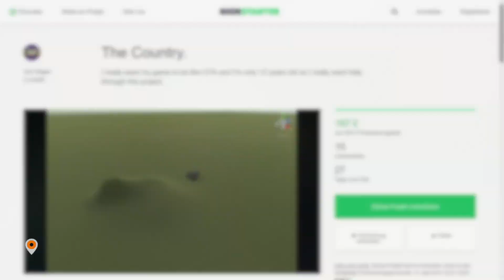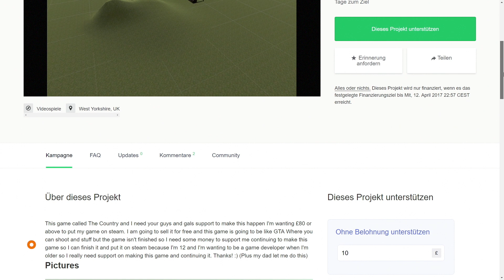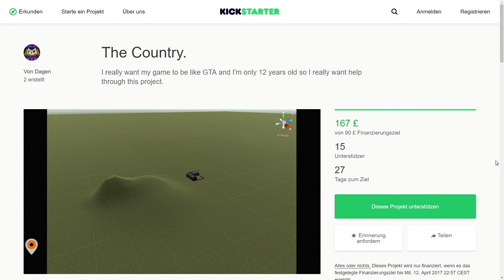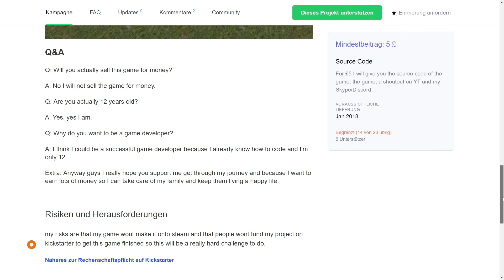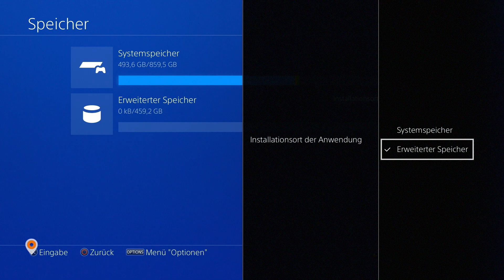PS Plus April 2017, Cyberpunk 2077, FF 15, Bulletstorm 2 | Gamesworld Daily News - 16.03.2017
Für Cyberpunk 2077 zeigt sich CD Projekt Red zuversichtlich. Das kommende Rollenspiel soll sogar The Witcher 3 in den Schatten stellen. Der Grund dafür sei ein ganz simpler. Zum ersten Gefährten-DLC von Final Fantasy 15 gibt es neue Infos - auf ein besonders langes Vergnügen lassen diese aber nicht hoffen. Außerdem in den Video-News: Entwickler People Can Fly spricht über die Voraussetzungen für Bulletstorm 2, das erste PS-Plus-Spiel für April 2017 steht fest und ein 12-Jähriger will sein eigenes GTA programmieren. Alle Infos zu diesen und weiteren themen präsentieren euch Simon und Olli in unseren neuen Gamesworld Daily News!

▶ Das Gamesworld.de Netzwerk
▶ Mehr coole Videos findet ihr in der kostenlosen

Neu und topaktuell: Der tägliche Newsüberblick von Montag bis Freitag, powered by Games TV 24, unserer Mobile-App für Spiele-Videos. Jeden Tag unterhalten sich Olliver Nitzsche, Dominik Pache, Simon Fistrich und andere Redakteure über die Themen aus der Spielewelt - wir freuen uns natürlich über Eure Kommentare!